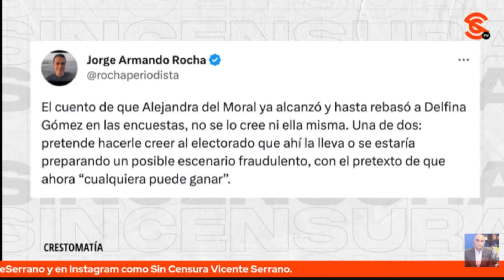EL CUENTO QUE DEL MORAL REBASÓ A DELFINA GÓMEZ, NI ELLA SE LO CREE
El periodista y politólogo, Jorge Armando Rocha  a tuittazos nos dice que El cuento de que Alejandra del Moral ya alcanzó y hasta rebasó a Delfina Gómez en las encuestas, no se lo cree ni ella misma.